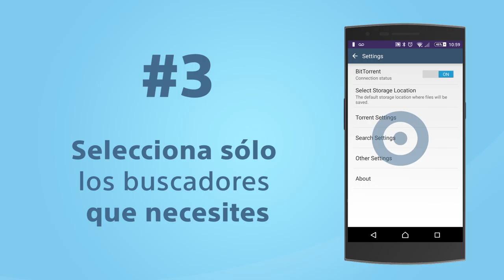6 ajustes de FrostWire que no puedes ignorar!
Este video te enseñará las configuraciones más útiles que debes aprovechar en FrostWire para Android y cómo usarlas.

Recuerda que la mejor forma de usar FrostWire es configurarlo de acuerdo a tus necesidades! :)

Todas las configuraciones funcionan igual tanto para FrostWire Plus como para FrostWire Basic.

FrostWire Plus es la versión completa de FrostWire que incluye descargas de YouTube, SoundCloud y BitTorrent, y está disponible FrostWire Basic sólo incluye descargas de BitTorrent y está disponible Google Play. [Debido a las políticas de Google no podemos distribuir FrostWire Plus a través de Google Play Store]

¿NECESITAS SOPORTE?
Envíanos un mensaje si necesitas alguna ayuda para usar FrostWire, quieres reportarnos un error o sólo hacernos una pregunta. Estaremos felices de ayudarte.
Los comentarios en YouTube o Google Play no nos dan la oportunidad de ayudar y arreglar el problema. Así que contáctanos directamente!

¡Háblanos!